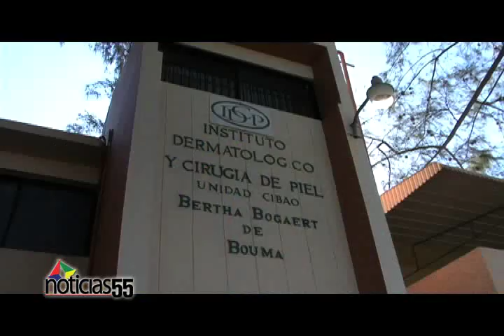aumentan casos papiloma humano en santiago.